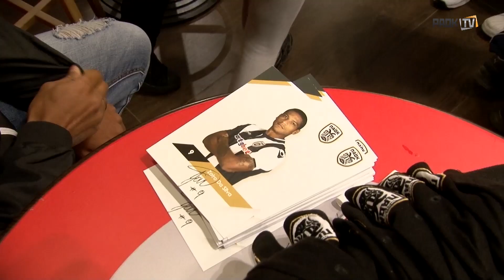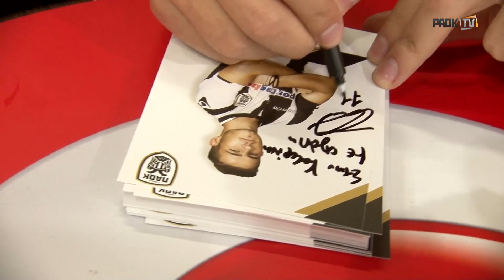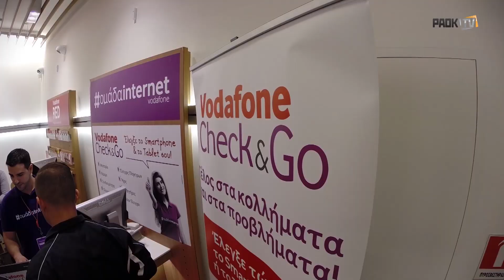Η Vodafone τιμά τα 90 χρόνια ΠΑΟΚ - PAOK TV